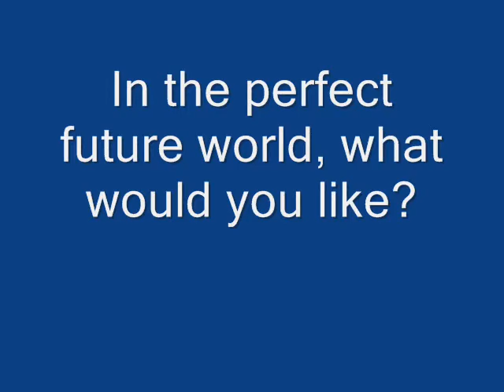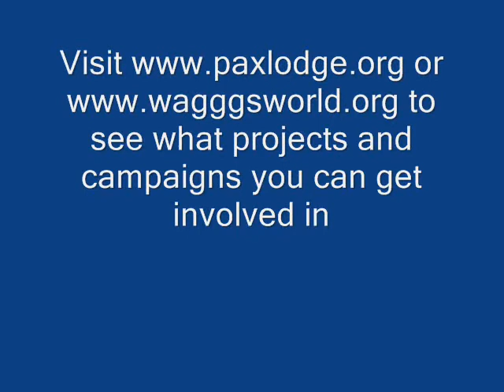In the perfect future world